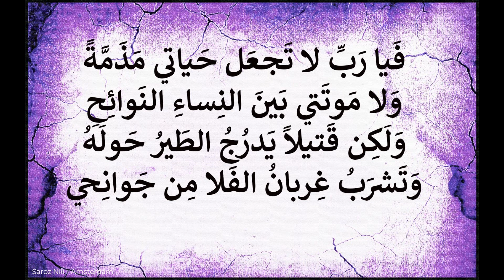Antara bin Shaddad , عنترة بن شداد , أُعاتِبُ دَهراً لا يَلينُ لِناصِحِ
Antara bin Shaddad c,525 608 , عنترة بن شداد , أُعاتِبُ دَهراً لا يَلينُ لِناصِحِ
Voice: Saroz Nili
أُعاتِبُ دَهراً لا يَلينُ لِناصِحِ
وَأُخفي الجَوى في القَلبِ وَالدَمعُ فاضِحي
وَقَومي مَعَ الأَيّامِ عَونٌ عَلى دَمي
وَقَد طَلَبوني بِالقَنا وَالصَفائِحِ
وَقَد أَبعَدوني عَن حَبيبٍ أُحِبُّهُ
فَأَصبَحتُ في قَفرٍ عَنِ الإِنسِ نازِحِ
وَأَيسَرُ مِن كَفّي إِذا ما مَدَدتُه
لِنَيلِ عَطاءٍ مَدُّ عُنقي لِذابِحِ
فَيا رَبِّ لا تَجعَل حَياتي مَذَمَّةً
وَلا مَوتَتي بَينَ النِساءِ النَوائِحِ
وَلَكِن قَتيلاً يَدرُجُ الطَيرُ حَولَهُ
وَتَشرَبُ غِربانُ الفَلا مِن جَوانِحي